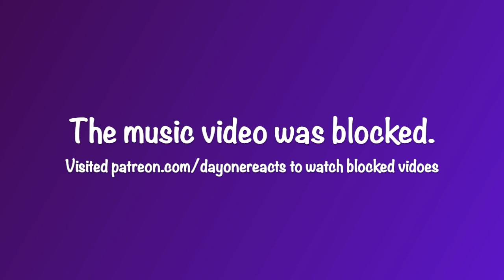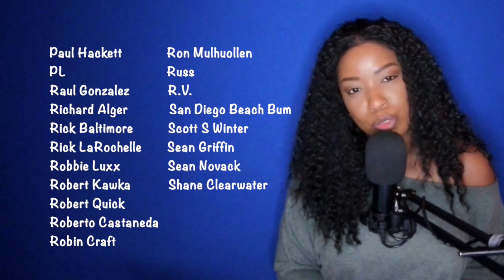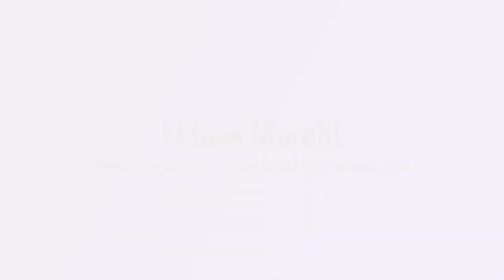Taco - Putting On The Ritz (1982) |REUP| [1 Hit Wonders Of The 80s] *DayOne Reacts*